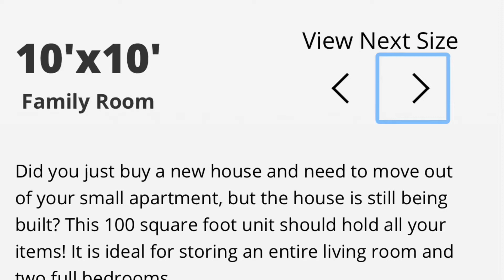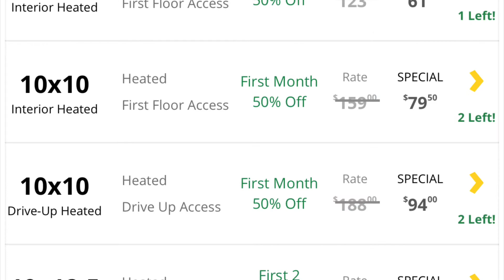TSC 009 “The Grift Part 2”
My exposure of Daffodil Storage’s crappy service and what I believe is a significant scam they are running to misrepresent their storage units.